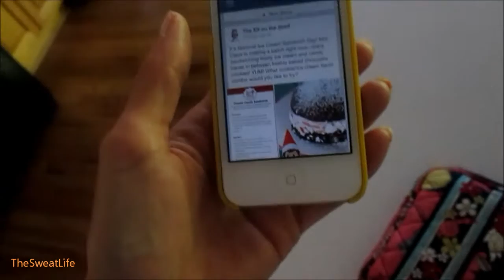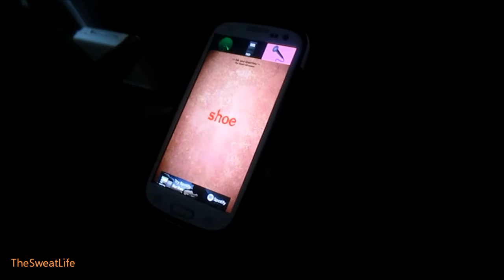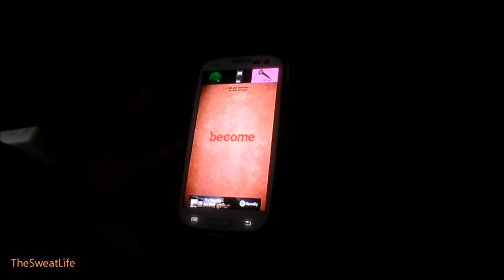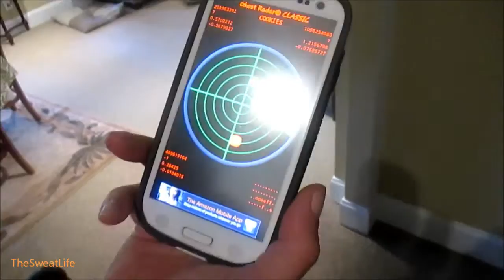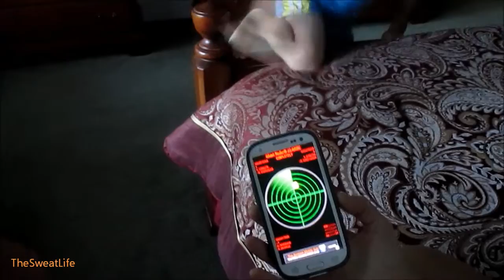The Sweat Life #47 Ghost Hunting!